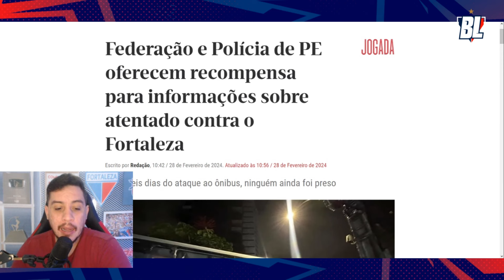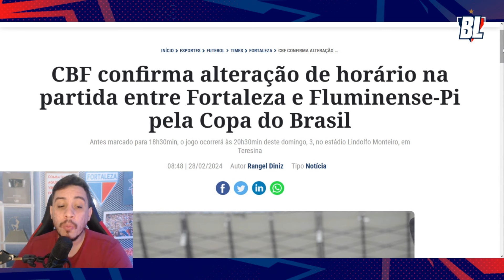🚨 GALVÃO BUENO PEDE PUNIÇÃO IMEDIATA AOS ENVOLVIDOS! FEDERAÇÃO CEARENSE LANÇA NOTA IMPORTANTE! +